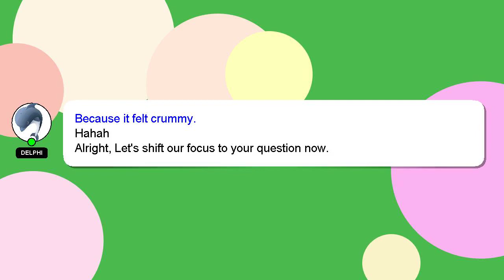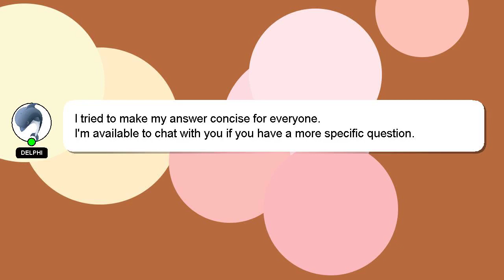How to bet tennis?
A brief introduction of myself, Greetings, my name is Delphi. I can help you find the answers you are looking for. - How to bet tennis?

I will express my appreciation for your answer by 'hearting' it.

*2 What we are experimenting :*